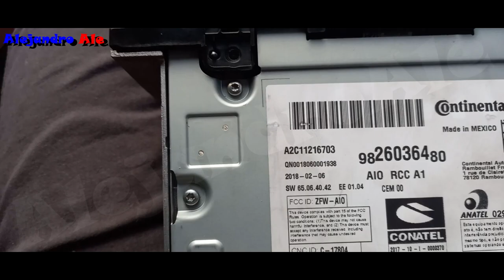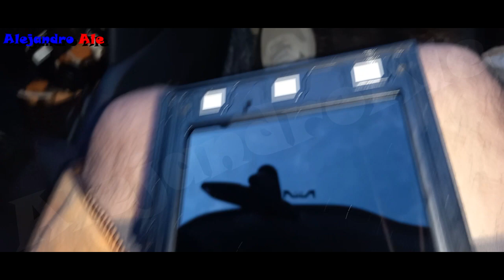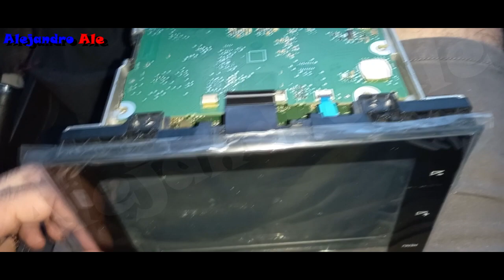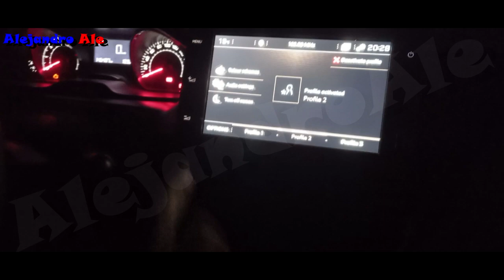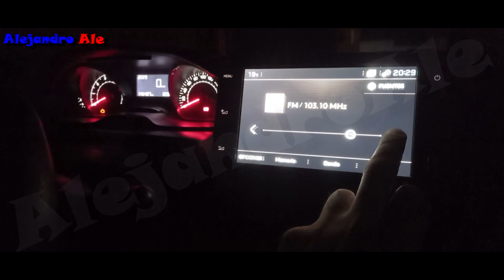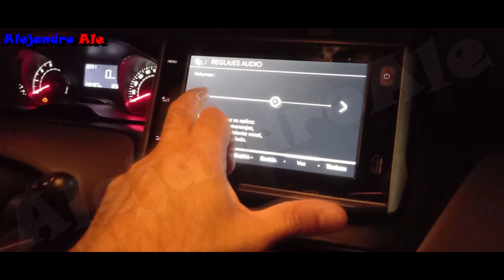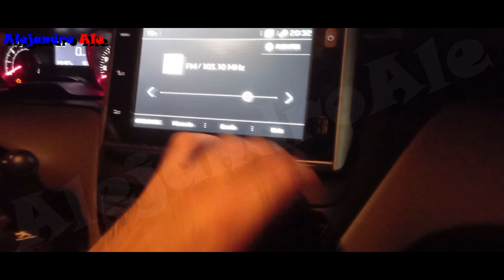Como cambiar pantalla tactil en Peugeot 208/2008 | Alejandro Ale